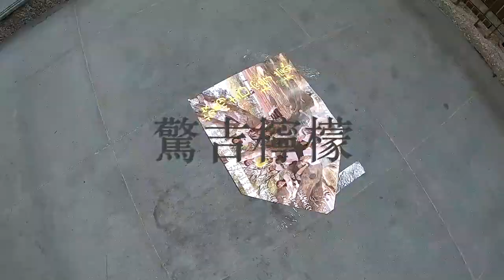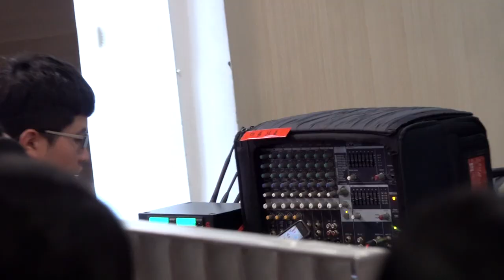衛道成發1